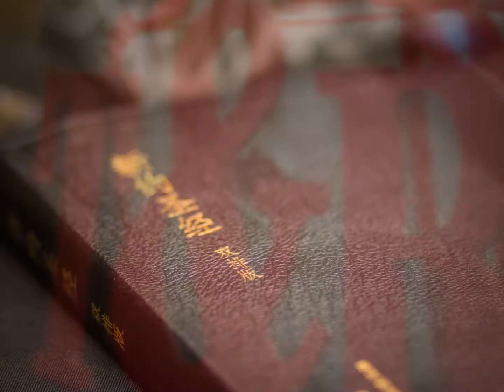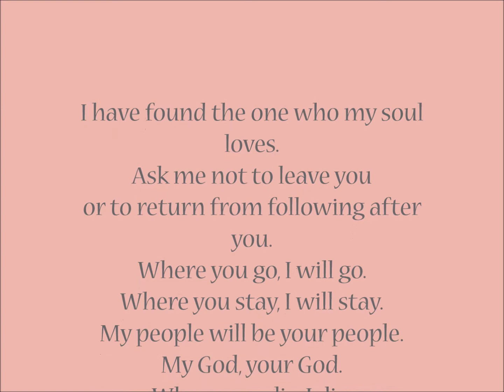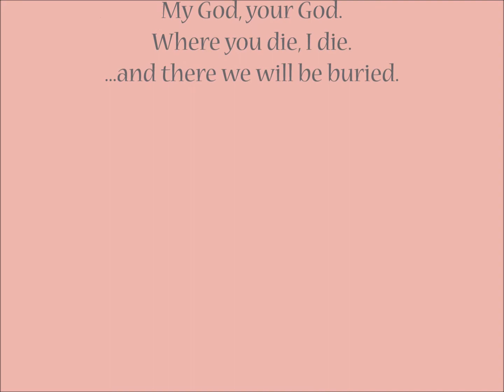Wedding :: Reggie and Trisha :: Photos by Pru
On a beautiful day in sunny Florida, she said "I do" to the man of her dreams. It was my pleasure to travel from Atlanta Georgia to capture the memories of this beautiful day.